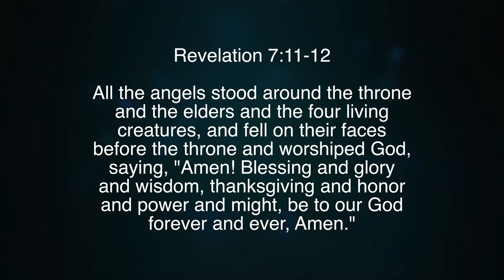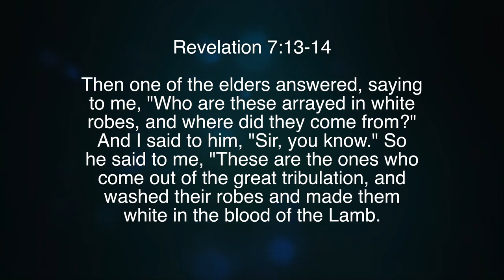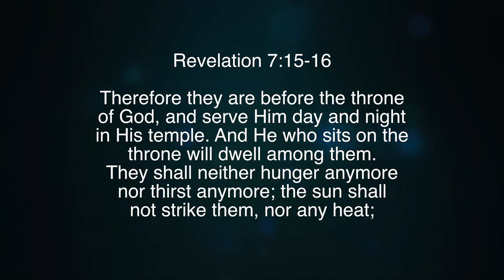Nuggets of Grace: The Lamb Becomes the Shepherd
Paul White teaching from Paul White Ministries. For more information on our ministry, visit us at PaulWhiteMinistries.org.